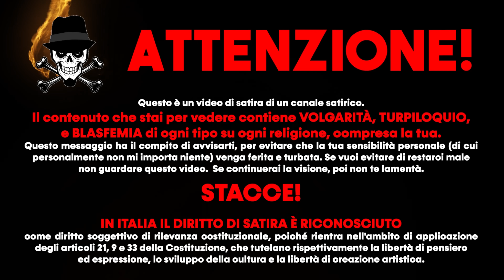La chiesa è COLPEVOLE e chiede SCUSA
Ripercorriamo tutte le volte in cui la chiesa cattolica ha chiesto ufficialmente scusa per tutte le cose orribili di cui si è macchiata nel corso della storia... o almeno di quelle che si conoscono pubblicamente. Da Giovanni Paolo II la chiesa ha iniziato una lunga tradizione di scuse, non potendo più negare i crimini commessi nel passato.
Tra crociate, inquisizione, conversioni forzate, antisemitismo, schiavitù, abusi, censura, corruzione, ect...
Certamente una gestione della anime non esemplare.

Questo è un video di satira di un canale satirico. Il contenuto che stai per vedere contiene volgarità, turpiloquio, e blasfemia di ogni tipo su ogni religione, compresa la tua. Questo messaggio ha il compito di avvisarti, per evitare che la tua sensibilità personale (di cui personalmente non mi importa niente) venga ferita e turbata. Se vuoi evitare di restarci male non guardare questo video.
Se continuerai la visione, poi non te lamentà.
STACCE.
In Italia il diritto di satira è riconosciuto come diritto soggettivo di rilevanza costituzionale, poiché rientra nell'ambito di applicazione degli articoli 21, 9 e 33 della Costituzione, che tutelano rispettivamente la libertà di pensiero ed espressione, lo sviluppo della cultura e la libertà di creazione artistica.

***Pagina Facebook: Padre Kayn - Leggiamo insieme la bibbia